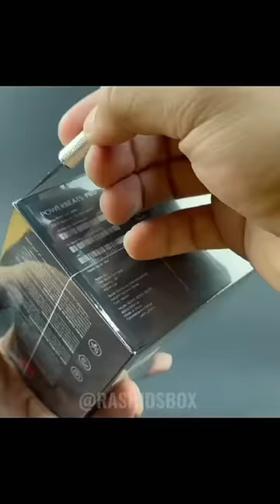New bluetooth wireless earphone unboxing ASMR ~ tech knowledge